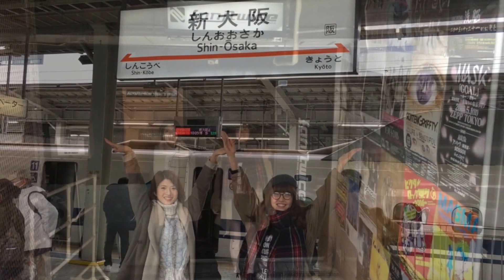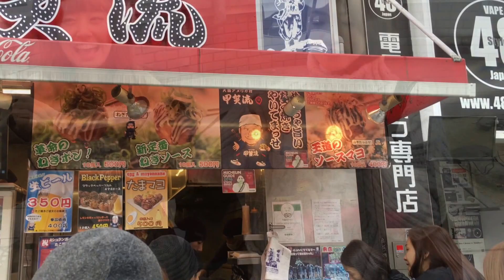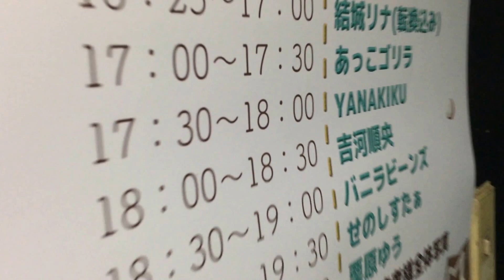YANAKIKU in Osaka 2016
2016年2月13日、YANAKIKU10か月ぶりの大阪ライブ！
栗原ゆうpresents「WONDER WORLD vol.15」＠FANJ twiceに出演した時の模様をお届けでございま鶴！！